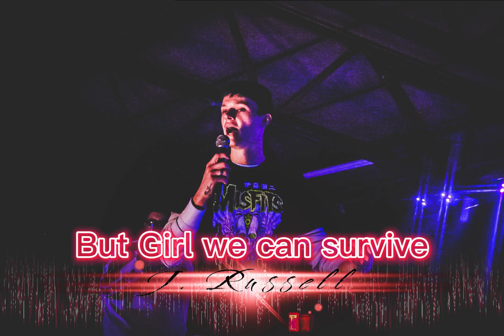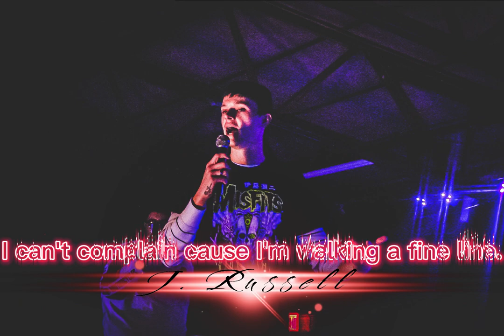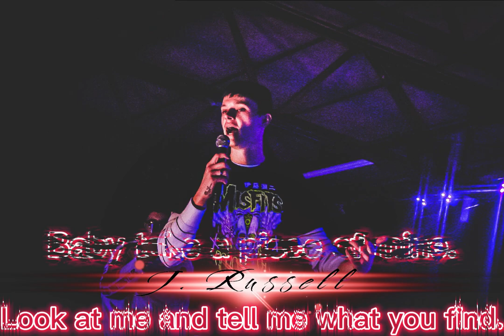Touch the Sky by J. Russell Lyric Video